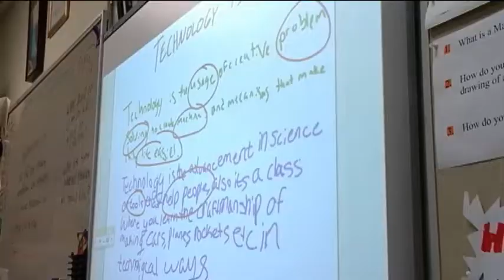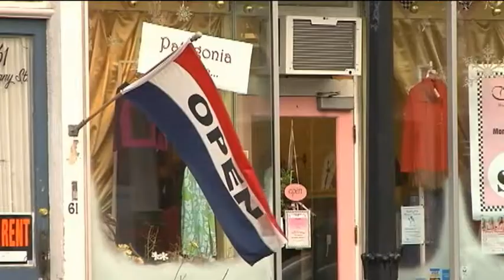High home prices to blame for declining enrollment in Cazenovia Schools?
Superintendent Robert Dubik said he's working with town and village officials to find a way to bring more families to Cazenovia. He said the school district is strong but he said he believes there needs to be more affordable housing. Dubik told CNY Central if enrollment doesn't turn around the school may have to eliminate electives and may lose teachers.